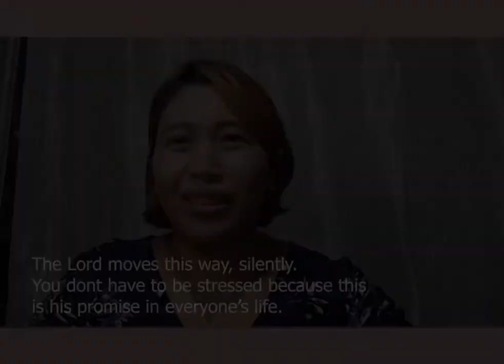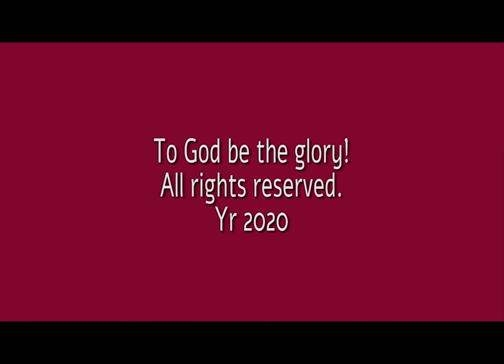Pilar & Friends EP 16: Year Ender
The last quarter of the year had Pilar & Friends share with you its message of hope in a continuous array of episodes which shared vital information in these most trying of times. We captured meaningful clips of our first fifteen episodes in this Year Ender. Happy New Year!